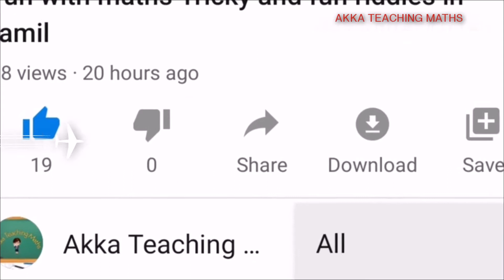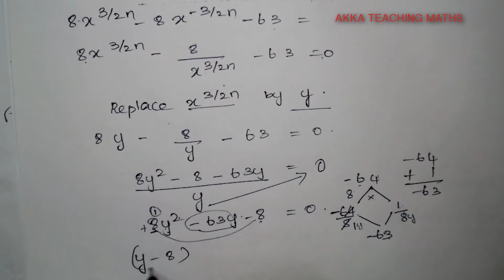12th Maths|Chapter:3|Exercise:3.5 Q. No.3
Exercise:3.5